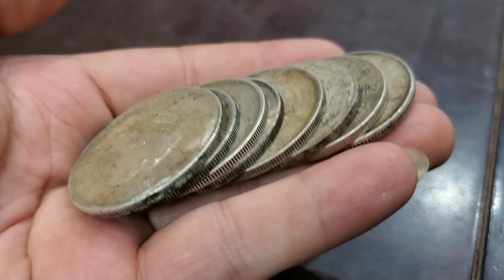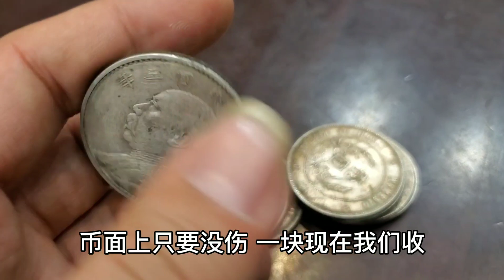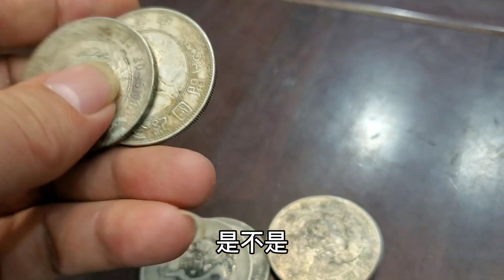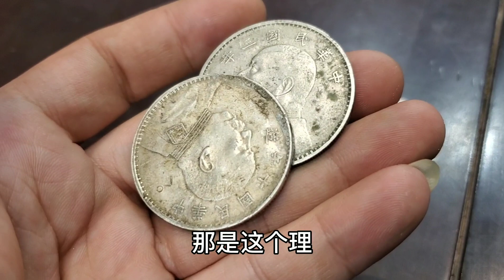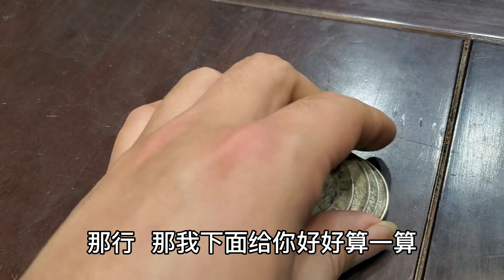婆婆准备的大礼不值钱？家传银元被儿媳说成垃圾，看估价能有多少【小闫打铁镯】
请放心，本视频是一部原创拍摄的视频，没有任何不良行为。 婆婆准备的大礼不值钱？家传银元被儿媳说成垃圾，看估价能有多少？